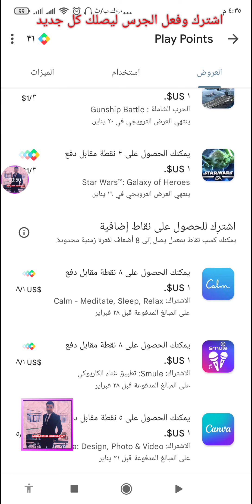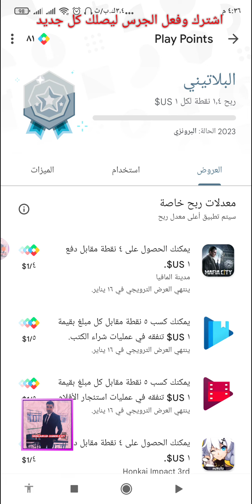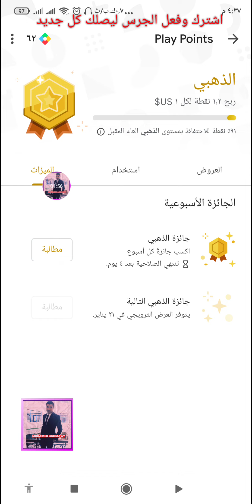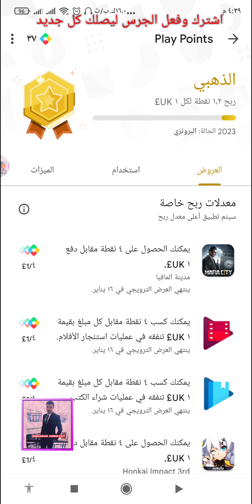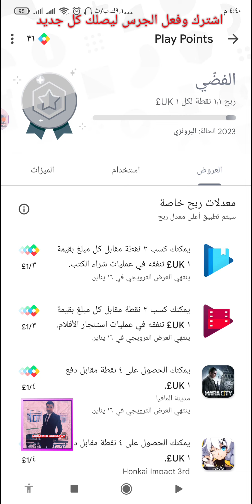احدث نقاط المتجر الاسبوعيه والعروض الجديده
متنسوش الليكات يا احلا اخوات ❤️👍

لمشاهدات جميع الفيديوهات الخاصه بربح نقاط جوجل بلاي واثبات تحويلها لشدات ببجي موبايل من قائمه التشغيل من هنا